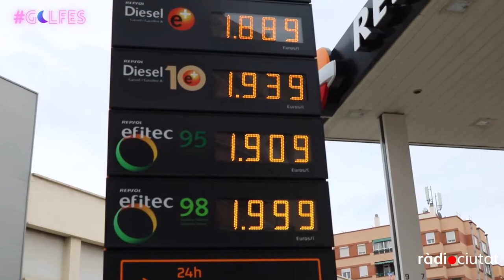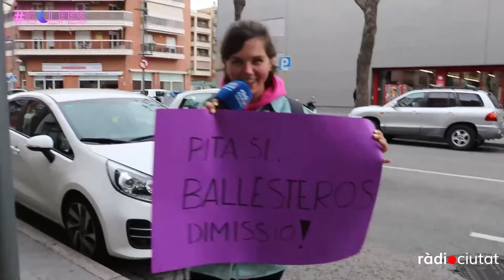GOLFES 1X21 | Programa complet